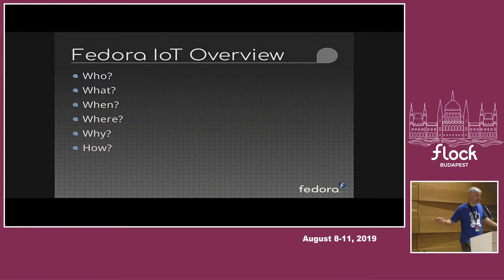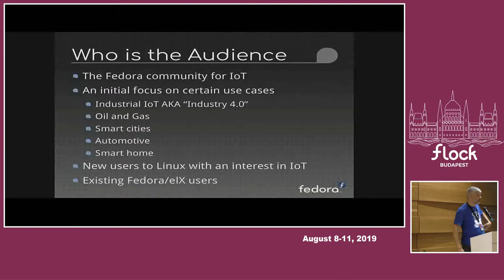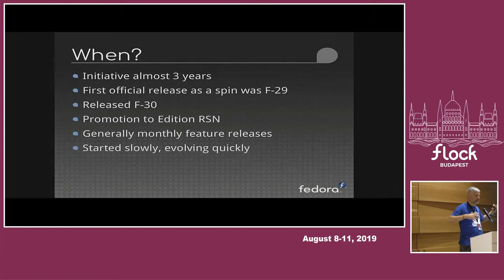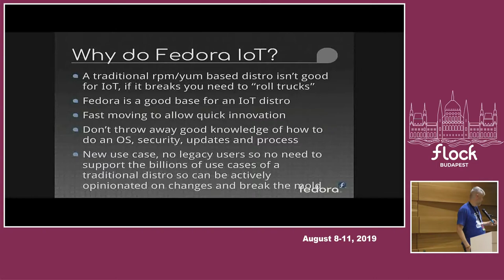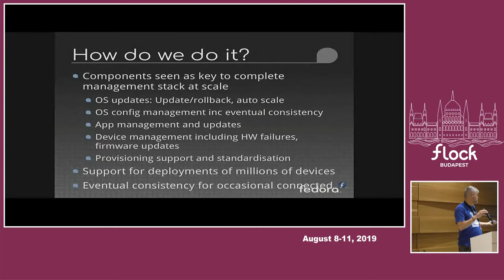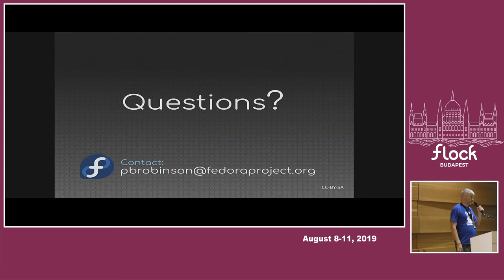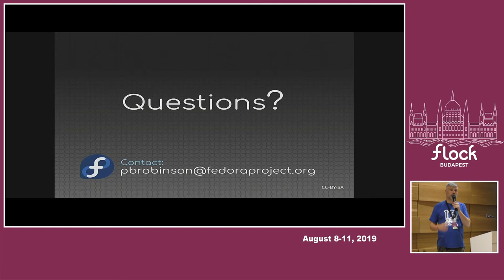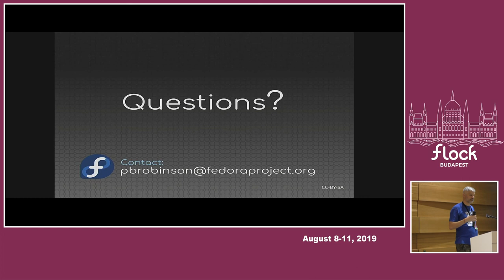Fedora IoT: who, what, when, where, why, how? - Peter Robinson - Flock 2019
Use Fedora for IoT? What/why/how?

An overiew of Fedora IoT, what Red Hat technologies where using, and the general direction.
What use cases are we targeting, how it will work, and why won't it ever run on a thermostat?